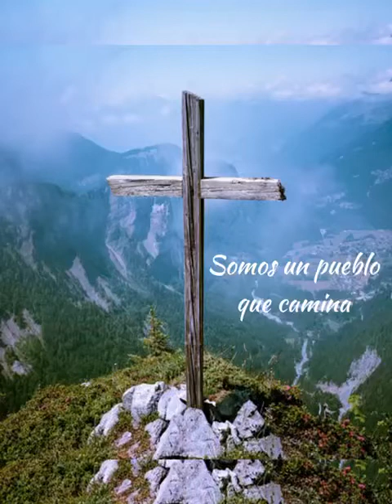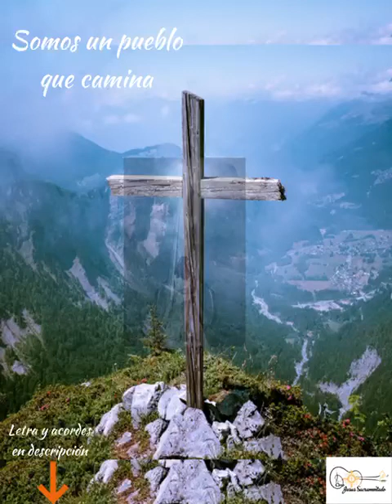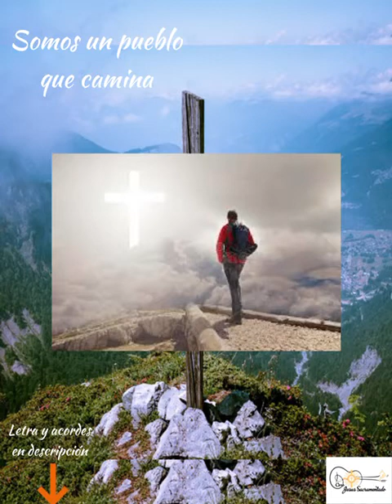Canto de entrada: SOMOS UN PUEBLO QUE CAMINA letra y acordes en descripción ⬇️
Autor: Emilio Vicente Mateu

La.                                              Fa#m
SOMOS UN PUEBLO QUE CAMINA
                             Re
Y JUNTOS CAMINANDO
                                  Mi
PODREMOS ALCANZAR;
Re.                                             La
OTRA CIUDAD QUE NO SE ACABA
        Fa#m.               Sim
SIN PENAS NI TRISTEZAS:
        Mi                      La
CIUDAD DE ETERNIDAD.

La                 Re.                   La
         Re.                   La
Que marcha por el mundo
       Mi.                   La
Buscando otra ciudad;
                Re.               La
Somos errantes peregrinos
       Re.                      La          Mi             La
En busca de un destino, destino de unidad;
     Re                              La
Siempre seremos caminantes
                            Fa#m                           Mi
Pues solo caminando podremos alcanzar:
Re.                                     La
       Fa#m           Sim        Mi                    La
Sin penas ni tristezas: Ciudad de eternidad.

Sufren los hombres mis hermanos
Buscando entre las piedras
La parte de su pan;
Sufren los hombres oprimidos
Los hombres que no tienen
Ni paz ni libertad:

Danos valor para la lucha
valor en las tristezas
valor en nuestro afán;
Danos la luz de tu palabra
Que guíe nuestros pasos en este caminar;
Marcha Señor junto a nosotros
Pues solo en tu presencia
podremos alcanzar:

Dura se hace nuestra marcha
Andando entre las sombras
De tanta oscuridad;
Todos los cuerpos desgastados
Ya sienten el cansancio de tanto caminar;
Pero tenemos la esperanza
De que nuestras fatigas al fin alcanzaran;